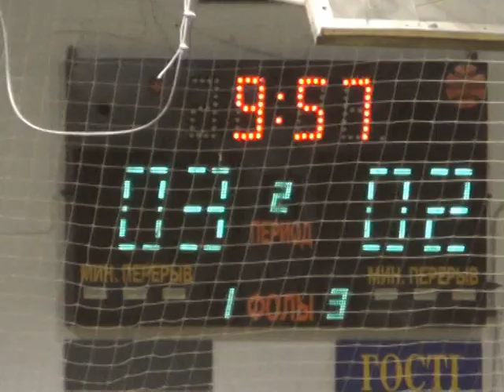27 Кубок ФК Универ 5 тур 5 лига ХАКБ ЗаряНовопокровки